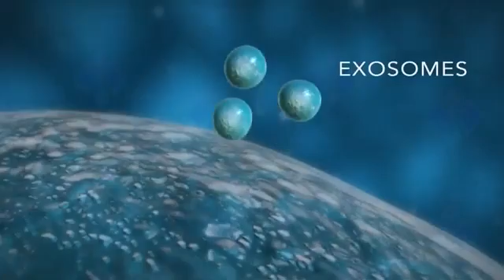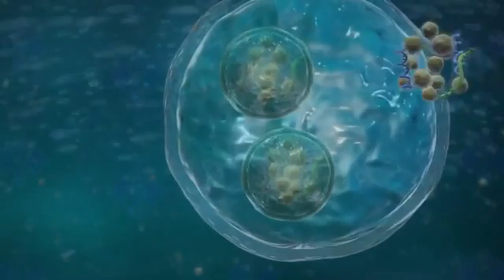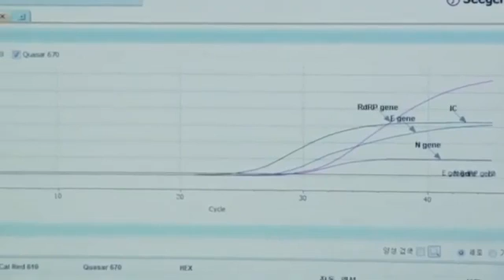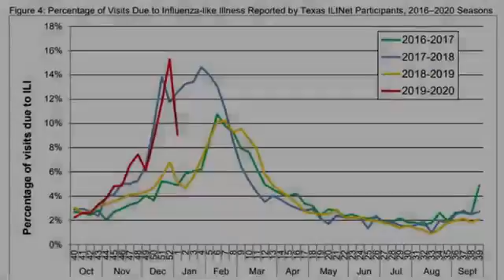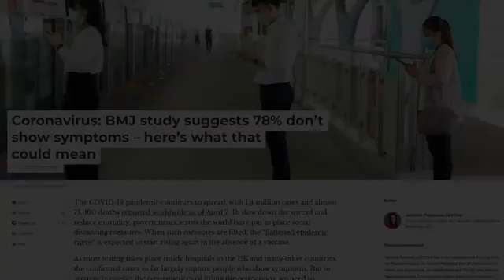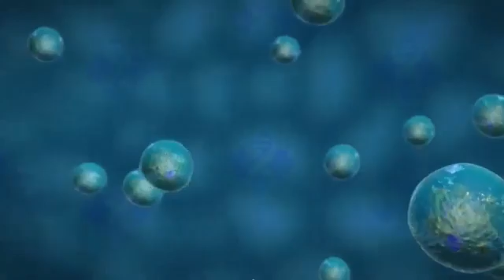The Myth of Viruses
COVID19 Explained Simply.. (Mirrored)